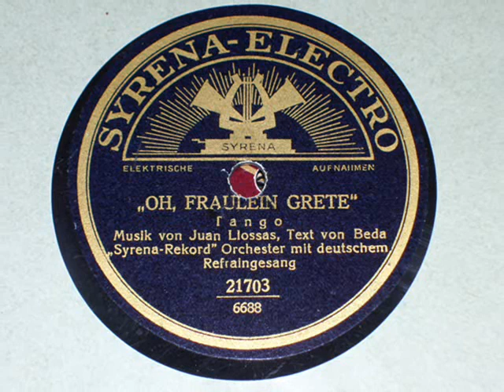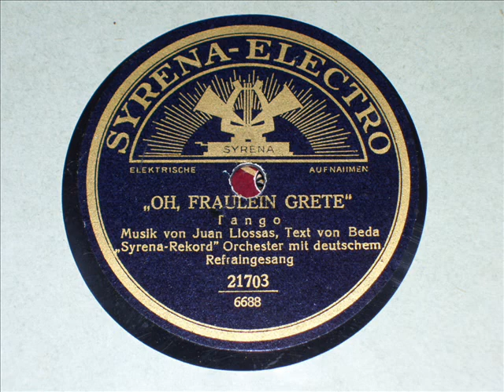Leo Monosson returns (2): "Oh, Fräulein Grete", tango !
Polish record Syrena-Electro with Monosson and the tango by Juan Llossas "Oh, Fräulein Grete".
In Polish version of lyrics (1931) it was dedicated as a tribute straight to Greta Garbo, with title "O, Boska Greto !" (Oh, devine Greta !)